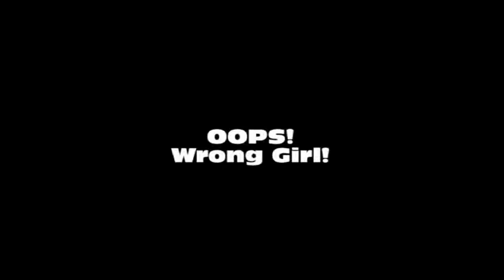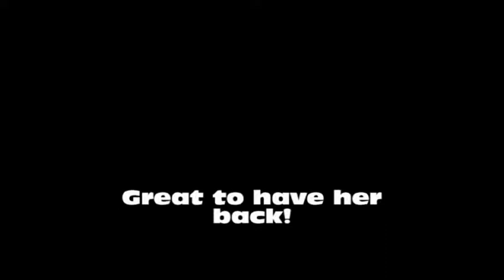Katja Back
short musicvideo of Katja's comeback after her injury..

It's great to have her back!